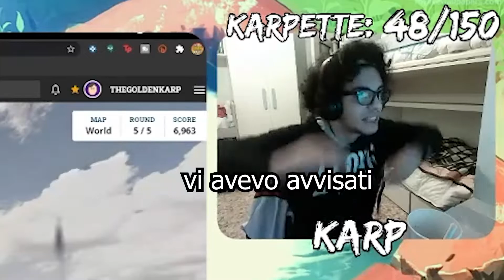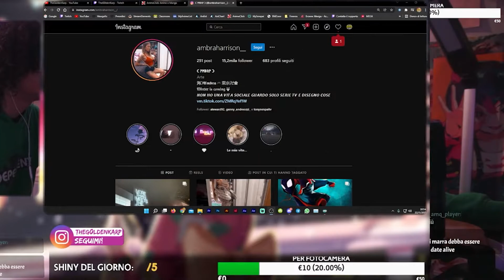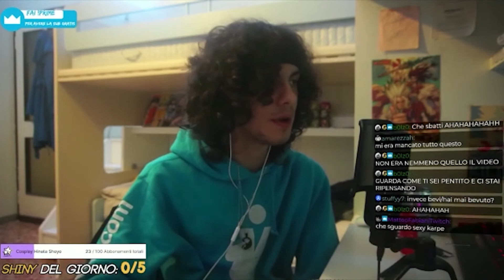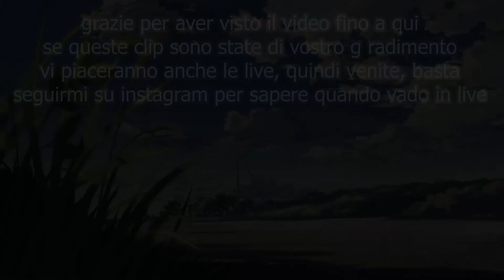MI BANNERANNO! | Stream Highlights #2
Se arriviamo a 200like diventerà una serie!